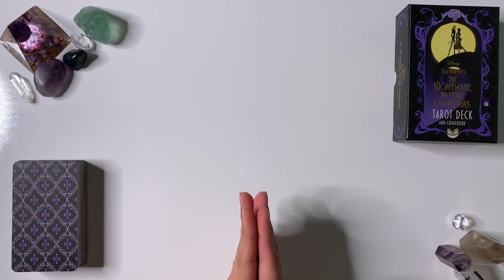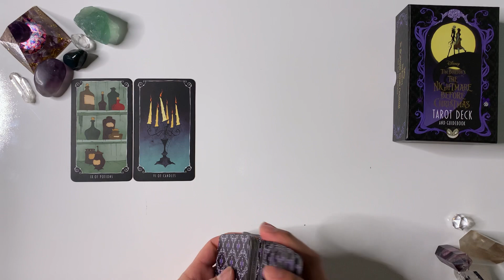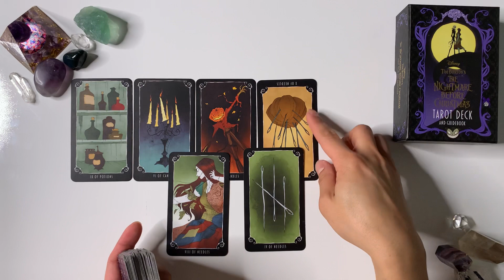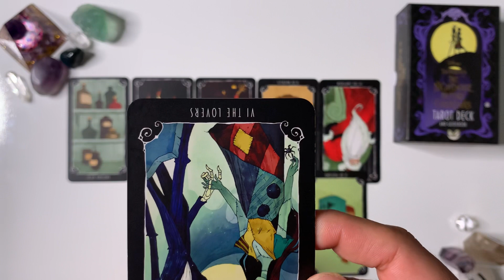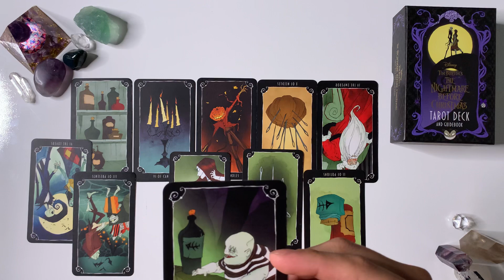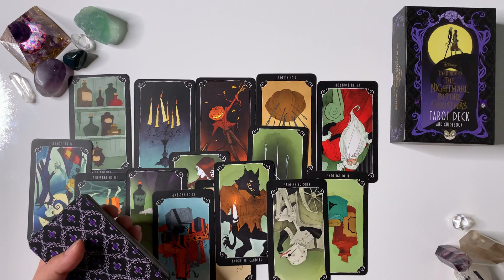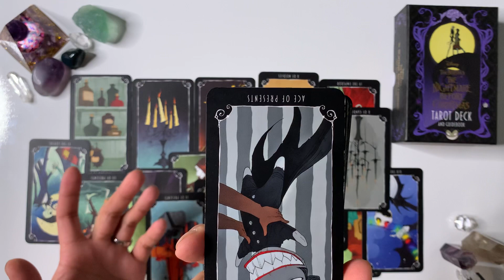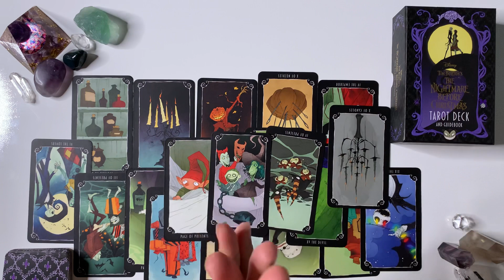GEMINI ♊️ Nightmare After Christmas Love Reading “MORE THAN FRIENDS?” 👀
General reading for GEMINI!

I do offer personal readings:
~General~
~Love~
~Twinflame/Soulmate~

*For more info on where you can purchase beautifully handcrafted ceramics, please check out my friend's online shop!

Decks used:

The Nightmare Before Christmas Tarot Deck and Guidebook
by Amazon.com